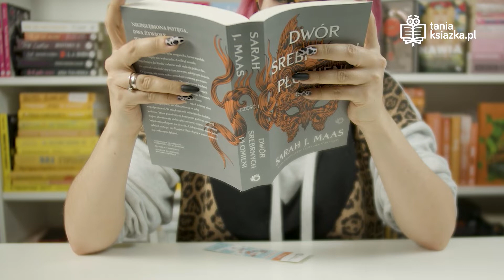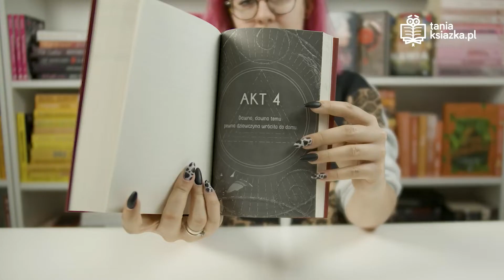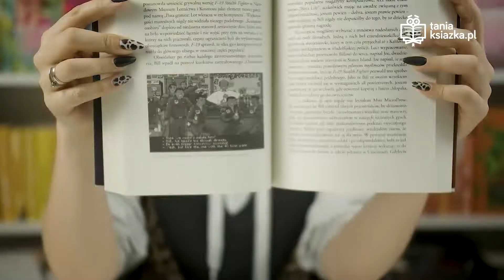5 na 5 📚 NAJCIEKAWSZE MŁODZIEŻÓWKI – STYCZEŃ 2022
Lubisz sięgać po literaturę młodzieżową❓📚
Jeśli tak, niewątpliwe spodobają Ci się nasze dzisiejsze propozycje 😍👇

Sprawdź, co nowego w świecie młodzieżowych nowości piszczy:
🔸 „Dwór srebrnych płomieni. Dwór cierni i róż. Tom 4. Część 1”
🔸 „Żarliwa dusza. Heart of Thorns. Tom 3”
🔸 Komiks „Stranger Things. Obóz naukowy”
🔸 „Sex Education. Ruszamy na trip życia!”

Którą z nich chciałbyś mieć u siebie❓😉